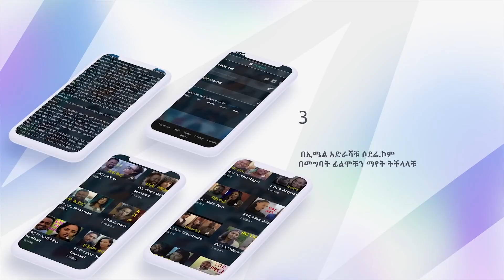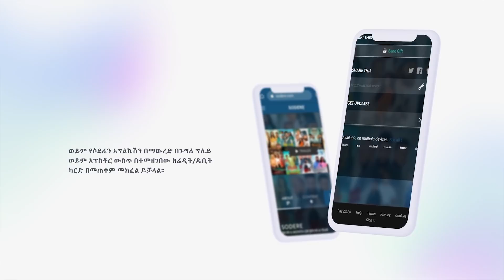ሚስታችን Mistachin Ethiopian movie 2020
Ethiopian movie trailer
A new Ethiopian film from Tewodros Fekadu and Gelila Reesom